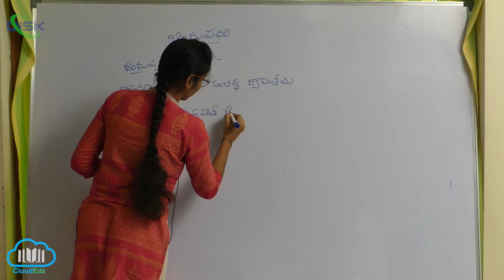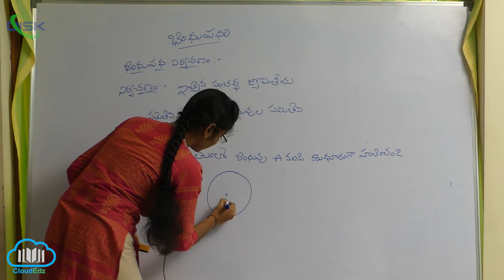బిందుపథం || బిందుపథం నిర్వచనం || Disk Telangana